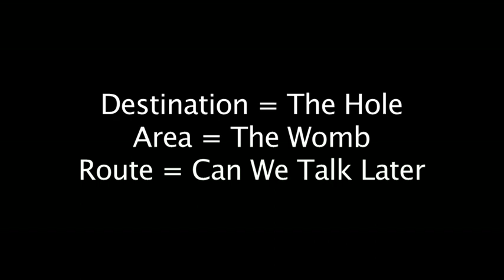Can We Talk Later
This video shows an ascent of the route "Can We Talk Later."